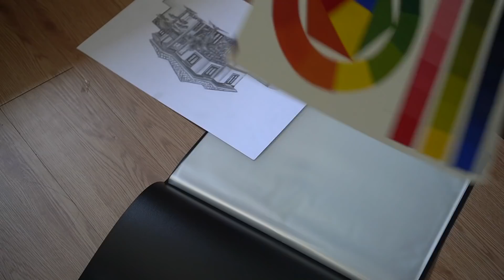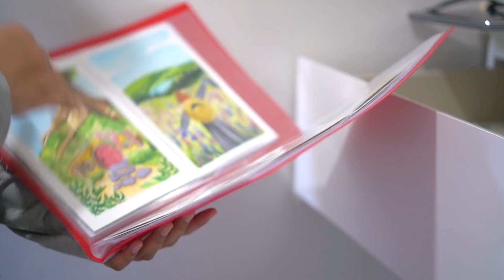Clean With Me : bersihin ruang kerja & ruang tengah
Makasih buat semua yang udah nonton! Next bikin video apalagi yaa?

Lists of Products Mentioned
Karcher WD 1 Wet & Dry Vacuum Cleaner

Semangat yaa bersih-bersihnyaa!